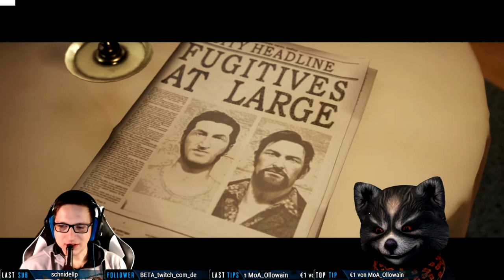A Way Out 🚨 #12 - Waffenbruder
A WAY OUT mit TheGiantsheart - Teil 12 - viel Spaß !